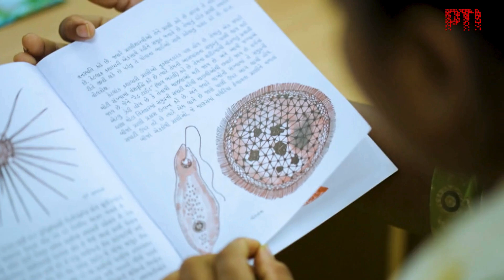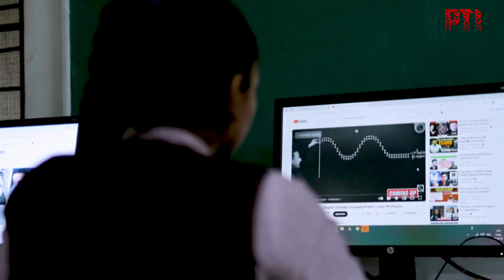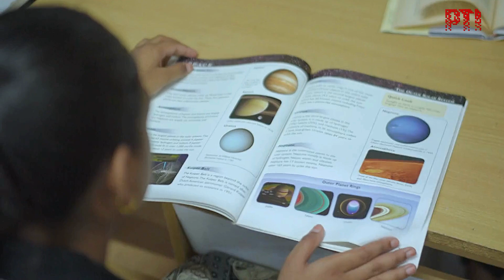Empowering Tribal Students: The Success Story of Gujarat's Eklavya Model Residential Schools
In June 2003, Gujarat's vision of empowering Scheduled Tribe children came to life with the launch of Eklavya Model Residential Schools (EMRS). Today, this initiative has grown to 34 schools, nurturing 11,066 students. Each school has a capacity of 480 students from Class VI to XII and provides free education, including books and notebooks. Admission is based on a centralized test, post which selected students are allocated a school within 30 kilometres of their residence.